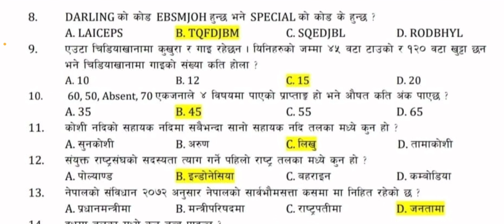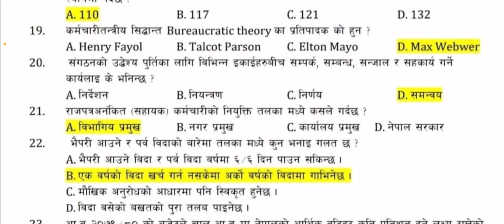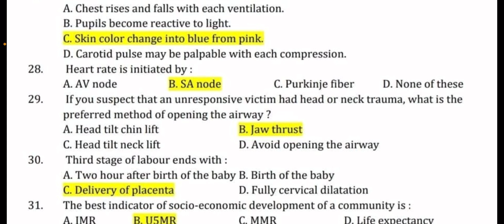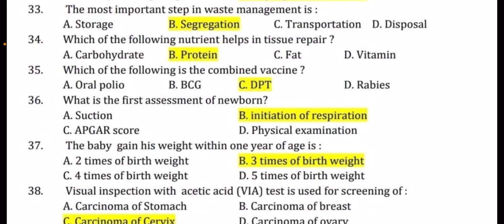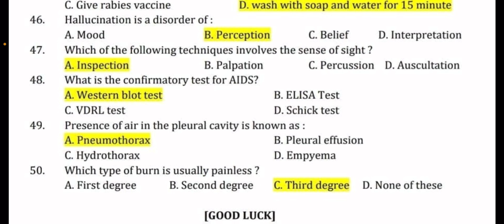AHW Loksewa Exam Model Questions | AHW Loksewa Exam Preparation